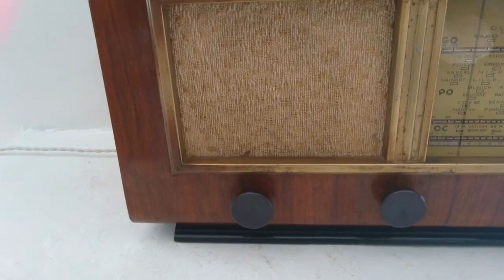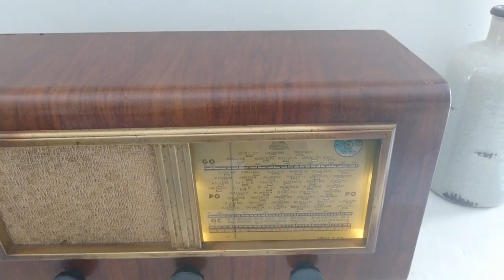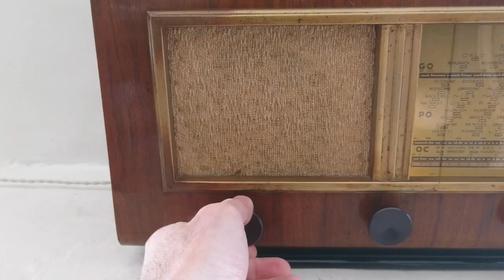Sar Zamin (Take Me Back) - Poet Ali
Sar Zamin (Take Me Back)
Poet Ali